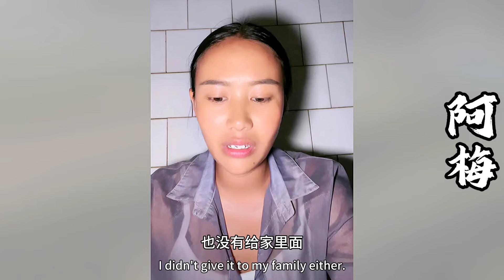爸爸的反应让黑妹大吃一惊，早着到亲爸会站在自己这边，后悔当初拖这么久才找他们想办法！【探山记】凉山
凉山的彝族风情！ 大凉山 吉连 阿梅 叶安安 王飞 小果 藏族美女 乡村生活 新农人计划 中国少数民族 抖音 tiktok Chinese Food#Chinese costume#minority#eleven
往期精彩视频：